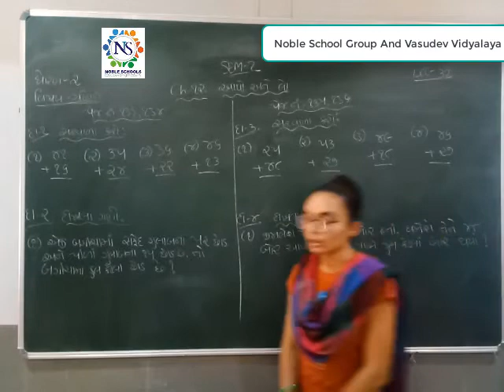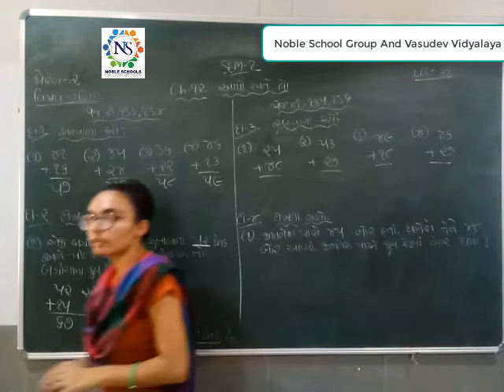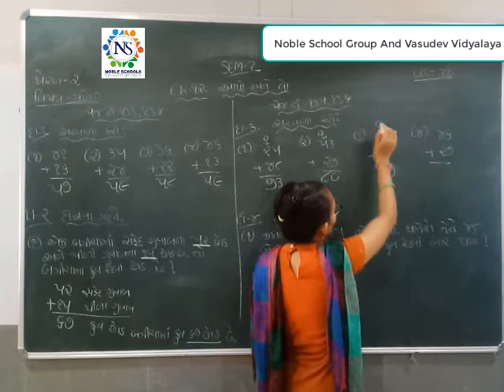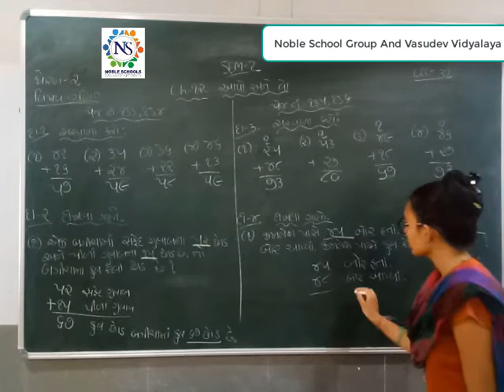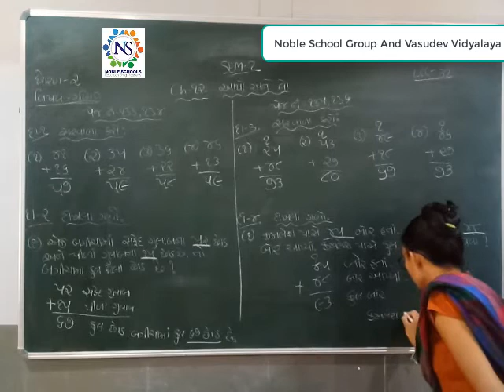Standard - 2 Mathematics Semester - 2 Lecture - 32 By Nidhimadam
Standard - 2 Mathematics Semester - 2 Video Lecture In Gujarati Foer GSEB